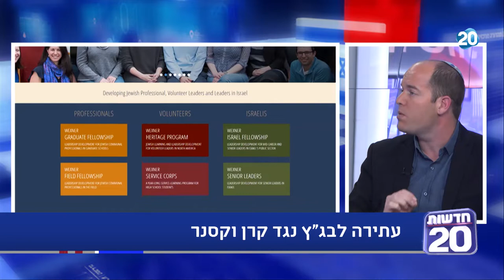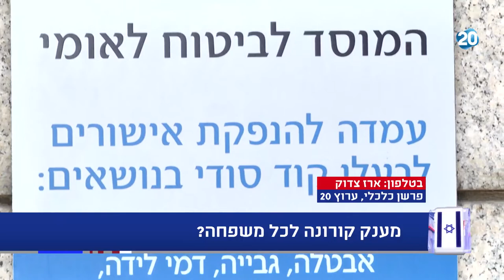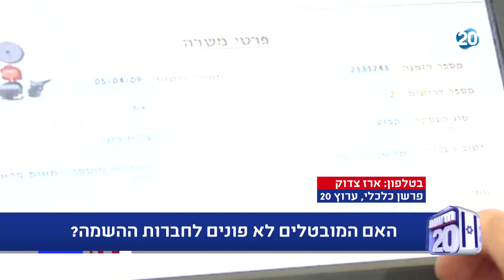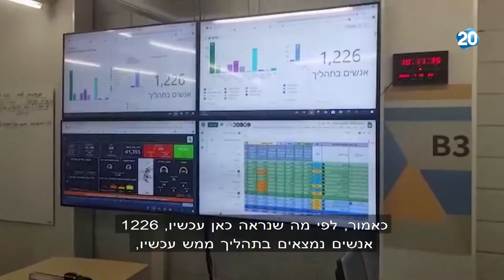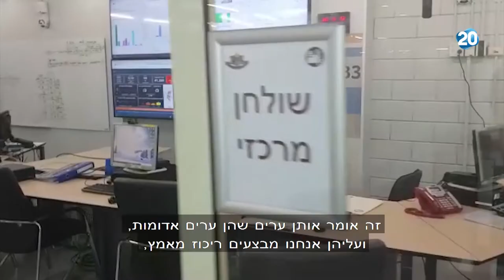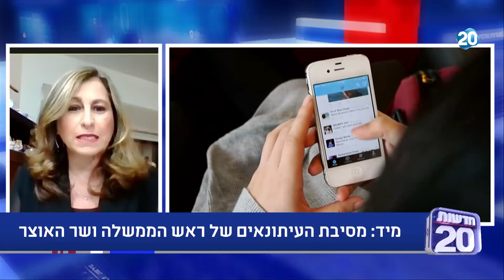המשדר המרכזי | 15.7.2020 | התכנית המלאה